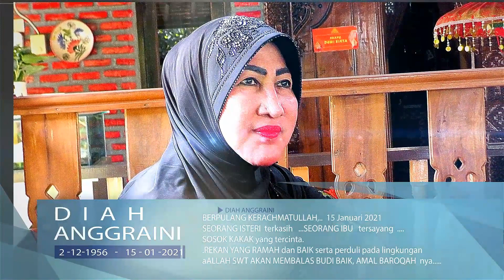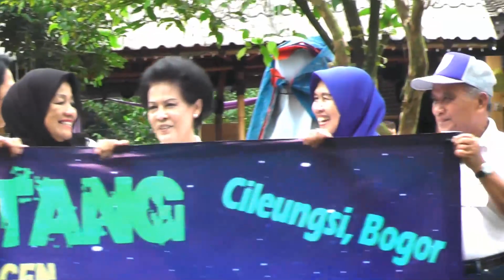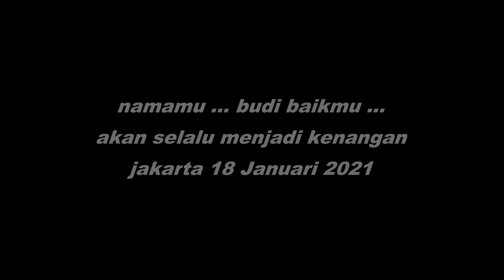DIAH ANGGRAINI In Memoriam : 2-12- 1956 __*__ 15 Januari 2021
Rekan istimewa ku, sosok seorang Ibu,..seorang isteri ..seorang Kakak ... sosok seorang pemimpin - atasan ... sosok panutan pertemanan yang hebat ...telah dipanggil ALLAH SWT pada hari..tgl Januari 2021. Kami selalu akan mengenang budi baikmu Diah...Namamu akan selalu terkenang selamanya .